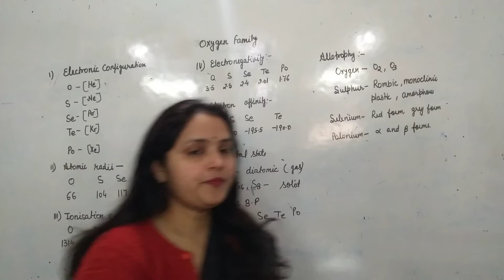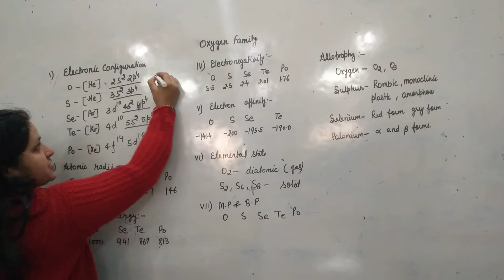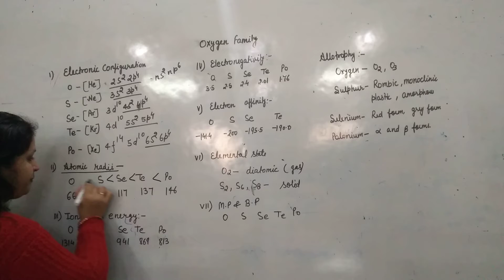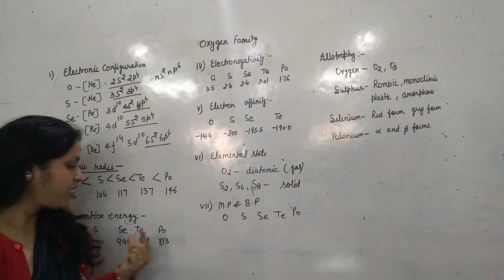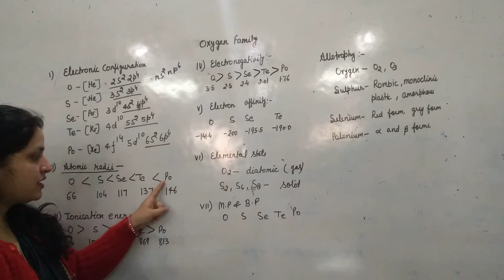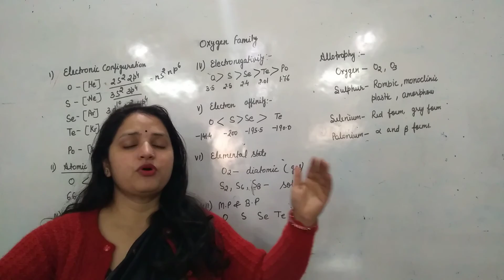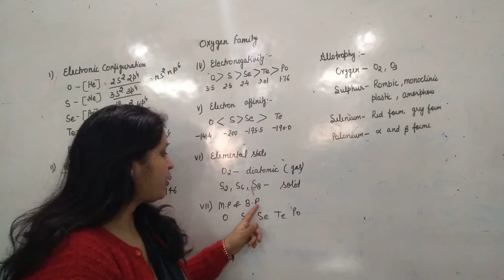oxygen family physical properties